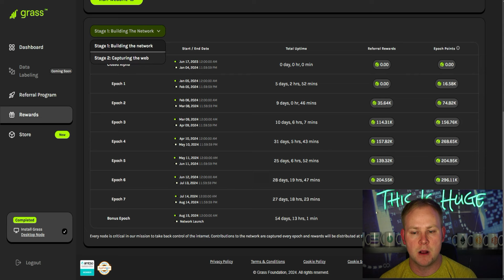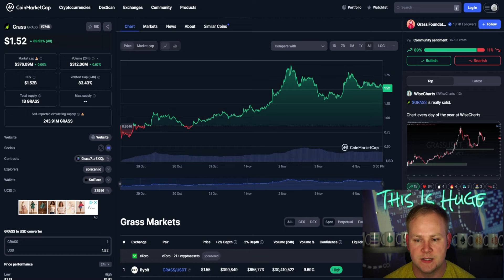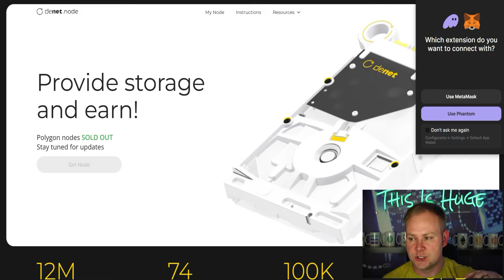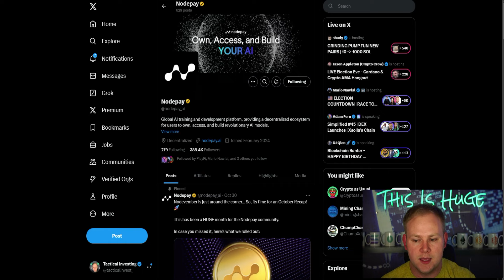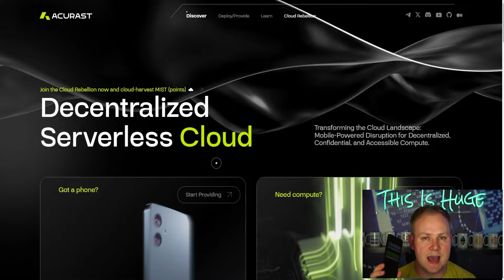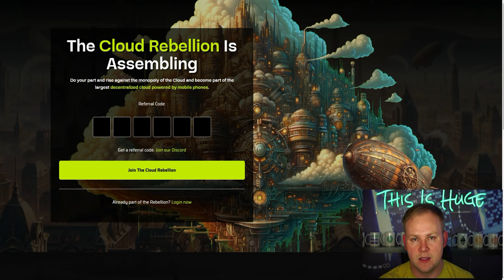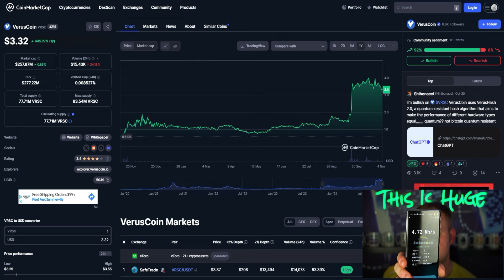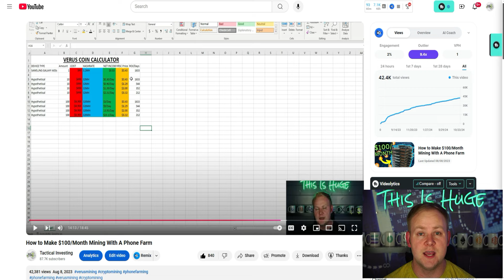Top 5 Crypto Passive Income DePIN Projects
0:00- Introduction
1:41- Grass
5:20- DeNet
9:04- NodePay
10:54-Acurast
13:30- Verus